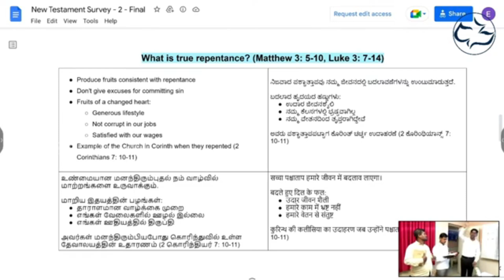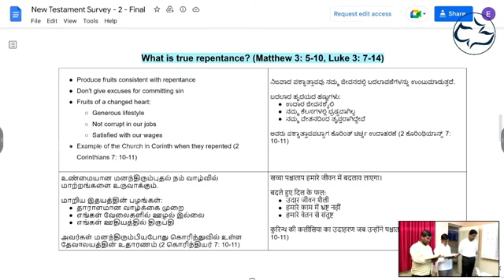"P12 - What is true repentance? - Tamil/Kannada"